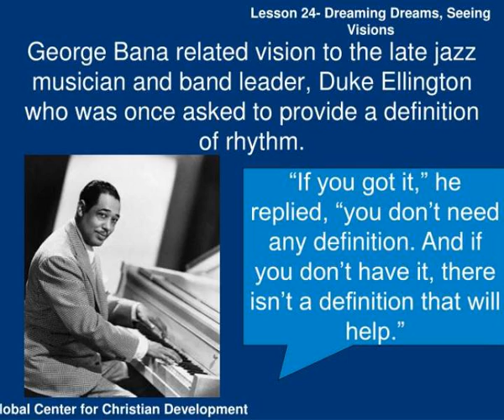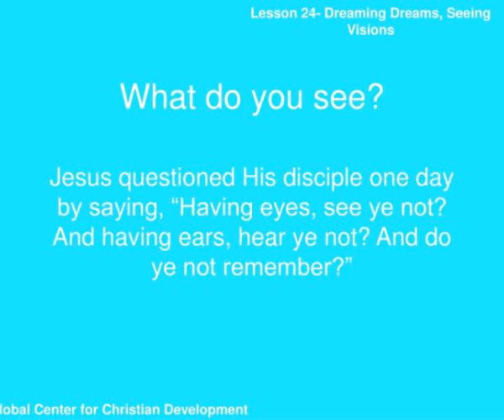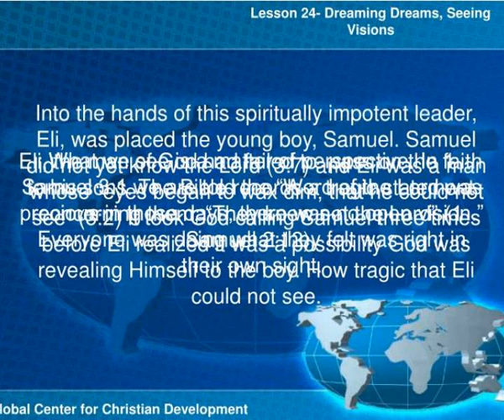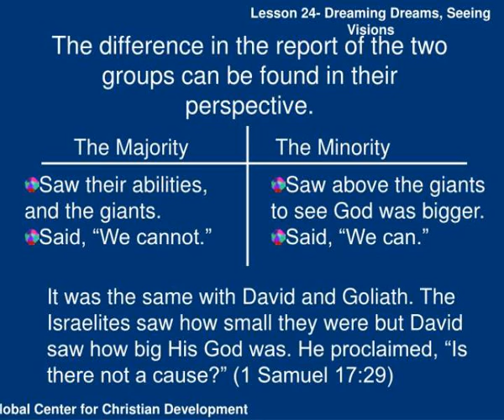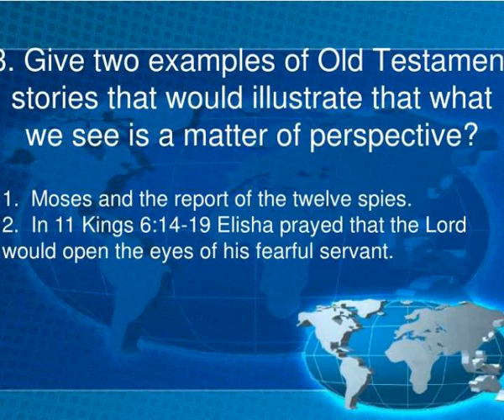author james poitras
Global Center for Christian   Development  Developing Christians Everywhere!.  Dreaming Dreams,   Seeing Visions.  Author: James Poitras.  Lesson 24.  Lesson 24- Dreaming Dreams, Seeing Visions. Slideshow 3122178 by archie